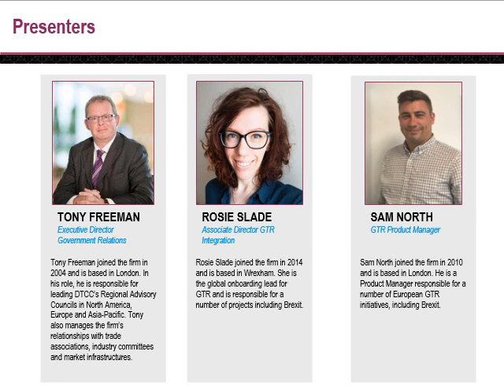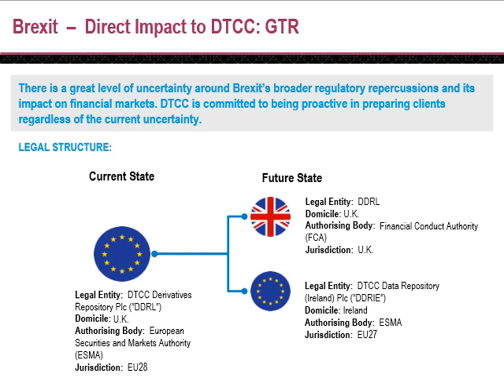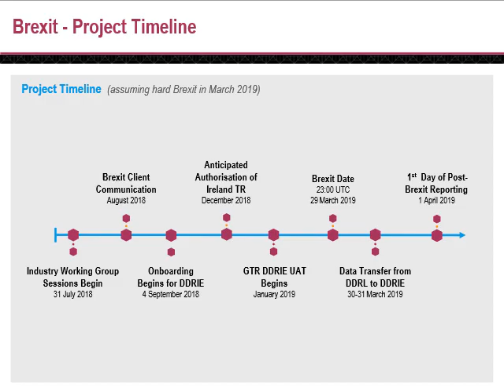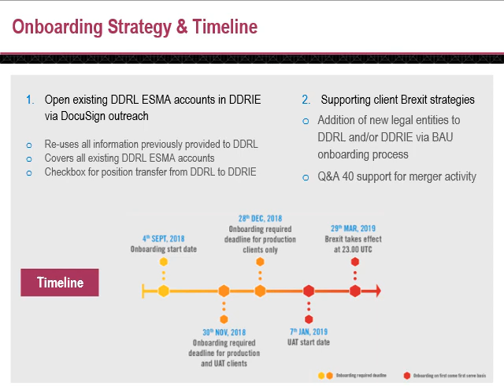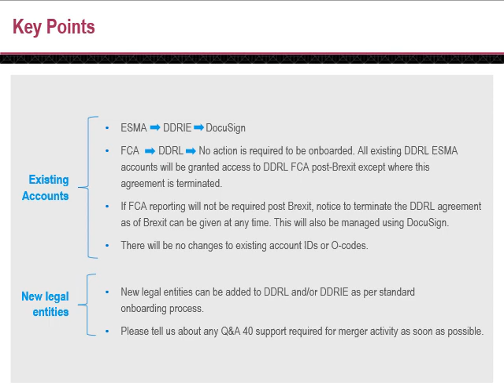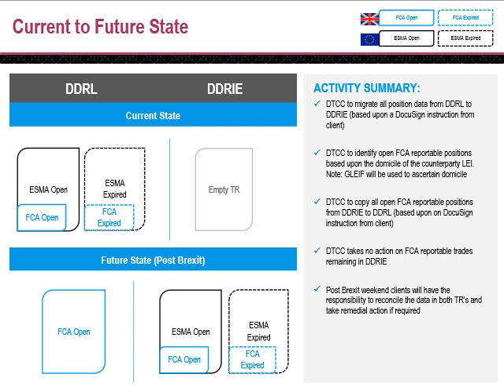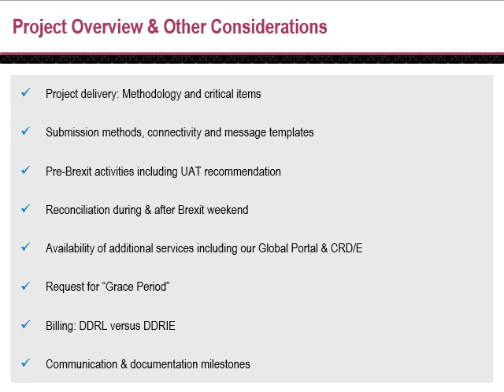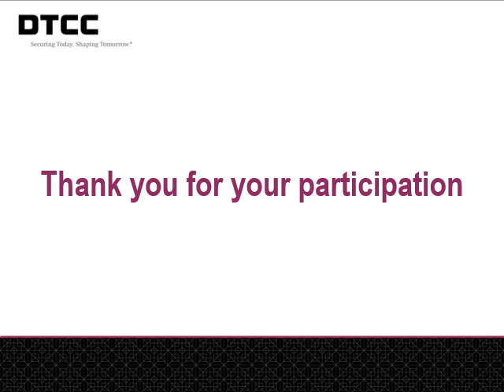Webinar recording: Preparing for Brexit with DTCC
As the Brexit deadline approaches, financial firms will face complex challenges to ensure compliance with regulatory mandates in the EU and UK. DTCC has been proactively working with our clients to create a seamless and efficient process for you to continue reporting your OTC derivatives transactions to our Global Trade Repository (GTR). The webinar “Preparing for Brexit with DTCC” took place on 27 September 2018 and was hosted by Tony Freeman, DTCC Executive Director, Government Relations